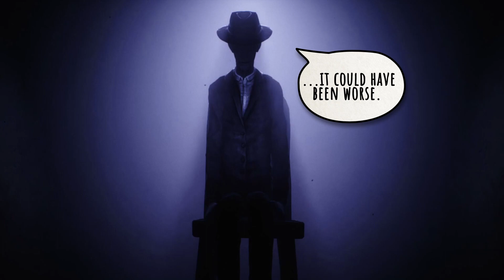Little Nightmares 2 - Mono's Married Life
SPOILER ALERT
Little Nightmares 2
Mono's Married Life - Short Story
What would happen if Mono and Six had escaped the tower?
Just me having fun with Little Nightmares 2.